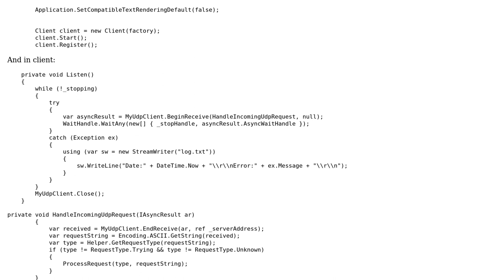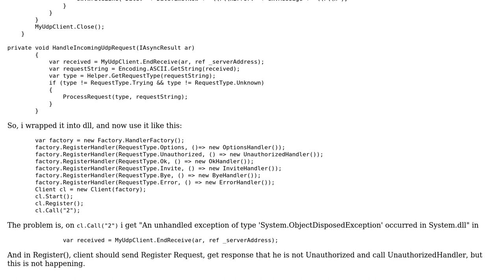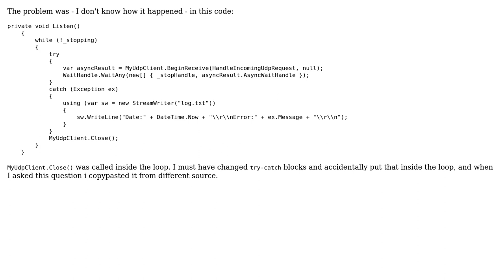c# - dll not working properly (2 Solutions!!)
c# - dll not working properly

With thanks & praise to God, and with thanks to the many people who have made this project possible! You are responsible for your own actions.